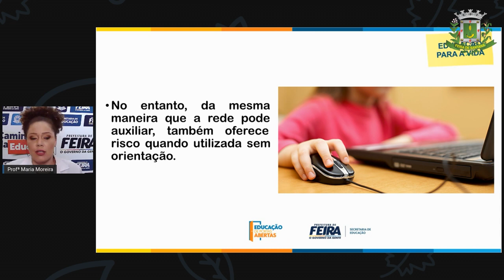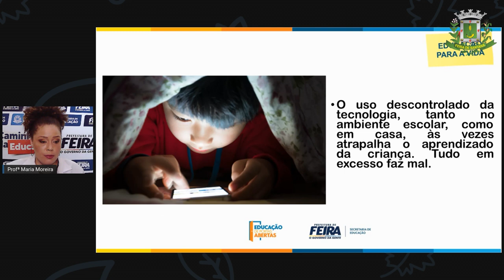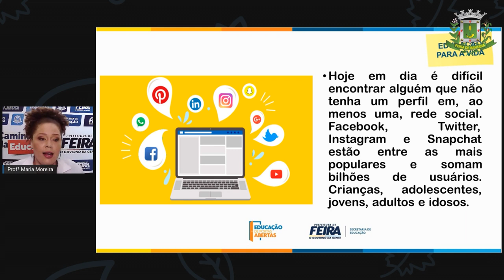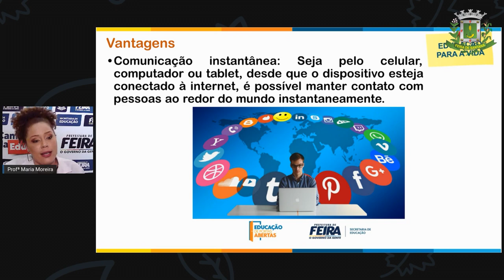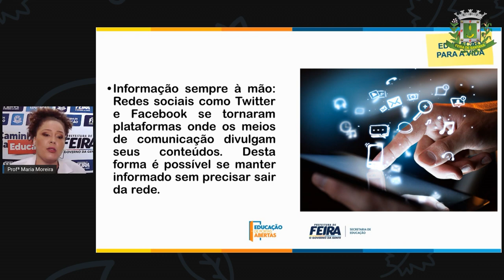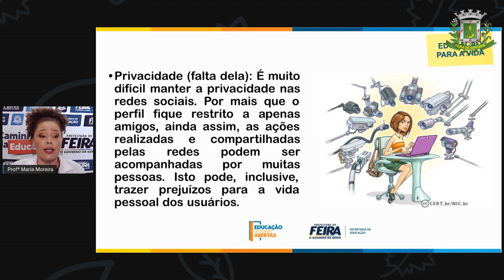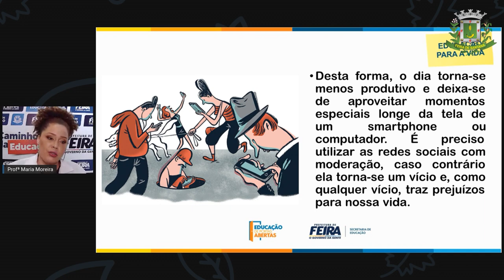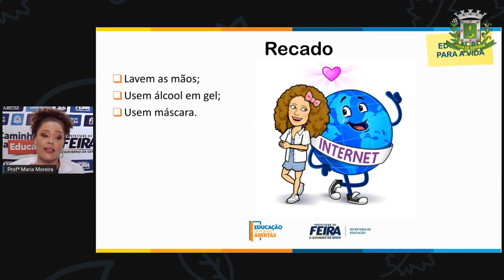3ºANO AULA 17 ACOLHIMENTO Os perigos da internet MARIA